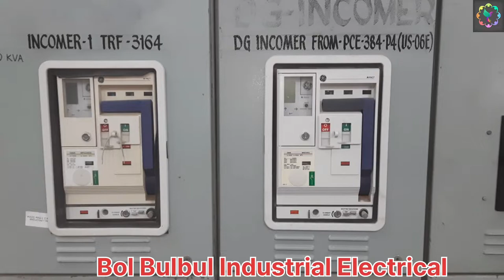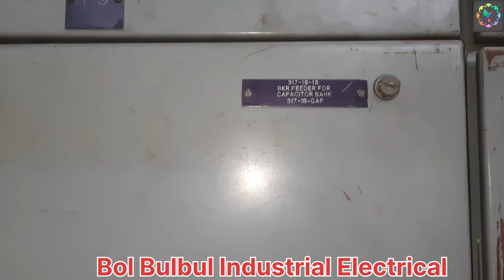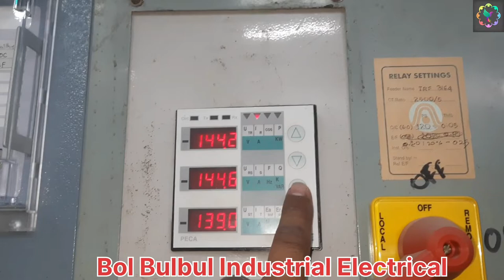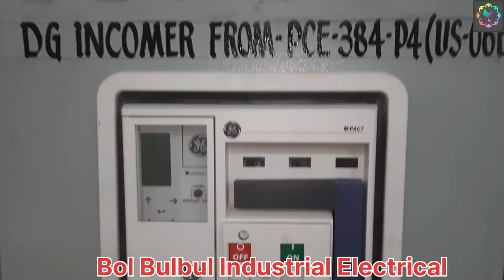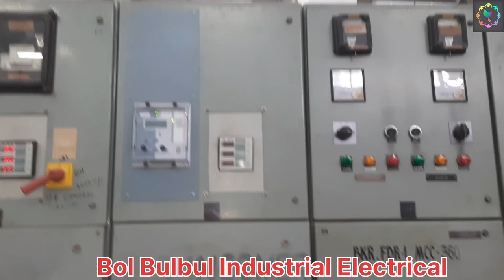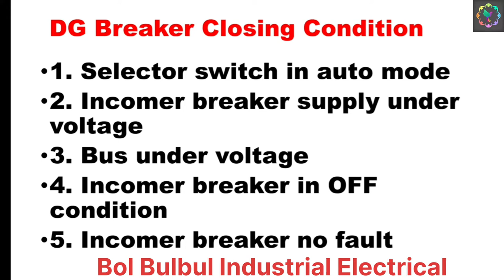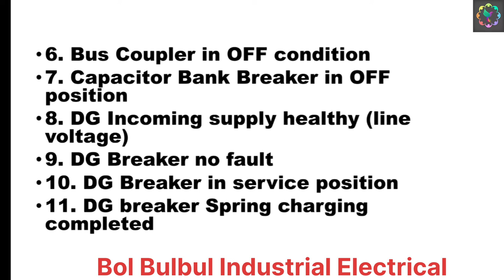DG | Bus Coupler | Capacitor | Breaker Interlocks in Hindi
1. Safety shoes

2. Safety helmet

3. Safety glove HT

4. Cut Proof stab resistance glove

5. Safety goggles

6. Dishcharge earthing rod

7. High voltage detector

8. Face shield with helmet

9. Ear plug

10. LoTo tags

1. Digital Multimeter

2.5 KV insulation tester

3. Miliamps clampmeter

3. 2.5 KV insulation Tester

4.Digital multimeter with clampmeter

5.Digital multimeter with infrared thermometer

6. 1 KV insulation Tester

I use these tools during maintenance work
2. Screw driver set

4.ring spanner set

5. DE spanner set

6. Allen Key set

7. Wire Crimping tool kit

8. Wire terminals crimping tool kit

9. Plier set

10.Air blower

11.CRC cleaner